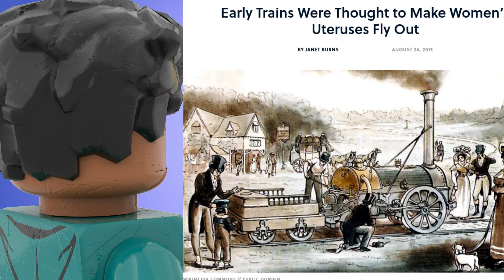ONLY 90s KIDS WILL REMEMBER w/ Lauren K. Nixon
The first episode of a brand-new series, in which Naveen and Lauren meet virtually over a cup of chai/tea, but fail to stick to the topic of who we are and why we love history.

LAUREN K. NIXON

N1VE7IV Productions
Socials: @naveennbhat
Formerly: Wait Bhat Why / Chick'pet Bhai / The Novi Show
Podcasts: n̶o̶t a podcast | TLDR - History is Weird | Catch23

Chalte raho. Geh weiter.

GEAR
Hardware | Dell Inspiron 5559/ 15.6" FHD/ Intel® Core™ i5-6200U/ 8GB RAM/ 1TB HDD/ 4GB AMD Radeon R5 M335 + 4GB Intel® HD Graphics 520/ Windows 10 Home 64-bit
Cameras (Current) | Rollei 372 / Nokia 4.2 / Aabeloy Camcorder / Nikon L340 / Nulaxy C900 + Microsoft Camera 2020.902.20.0
Cameras (Past) | Mercury 3.1 Classic / Nokia N72 / Kodak C143 / Nokia E63 / Lumia 620 / Nokia Asha 200 / Dell integrated webcam / Nokia 3
Audio In | Samson Meteor / Aobetak Condenser / MillSO Lavalier / Microsoft Voice Recorder 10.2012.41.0
Audio Out | Sennheiser HD559 / Skullcandy S2DUYK-628
Mouse | Queender H200 / Sidorenko (mousepad)

EDITING
Video | Davinci Resolve 17.0 / Movavi Plus 2020 / OBS Studio 26.1.1 / Studio 2.0
Photo | Microsoft Photos 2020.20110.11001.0 / Microsoft Snip & Sketch 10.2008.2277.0 / GIMP 2.10.22 / Inkscape 1.0.1 / Squirlz Morph 2.1
Audio | Microsoft Voice Recorder 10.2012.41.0 / Audacity 2.3.3
Thumbnail | Microsoft PowerPoint Version 2101 (Build 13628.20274)
Web Browser | Mozilla Firefox 85.0.2